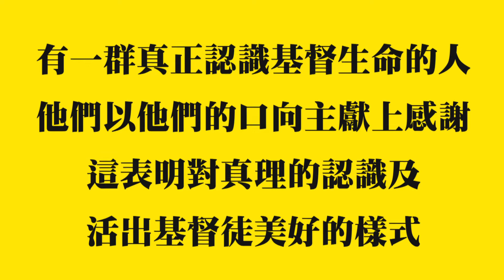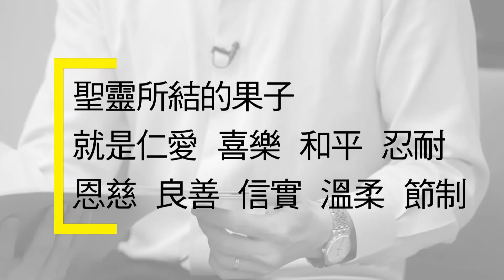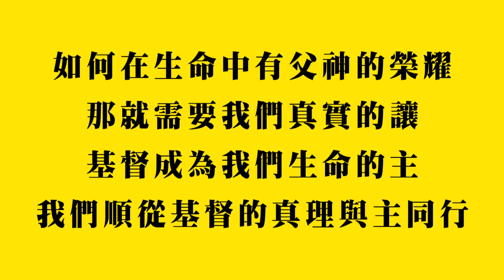(40)靈修時刻-腓立比書 第二章11